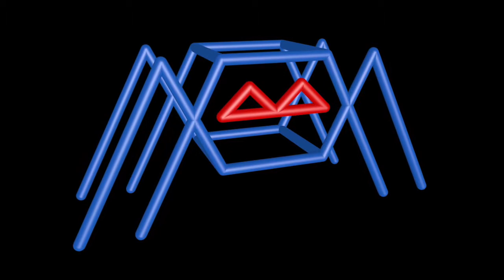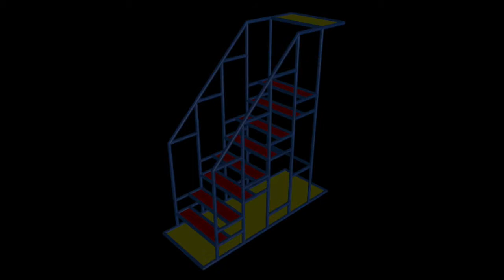Gimycko Legacy 0239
Acrobats * Bony King of Pleasance * Crab * GiMyCkO * Lady Epaulette
Logo * Skully * Steps * Tower * Waiting for the Bus